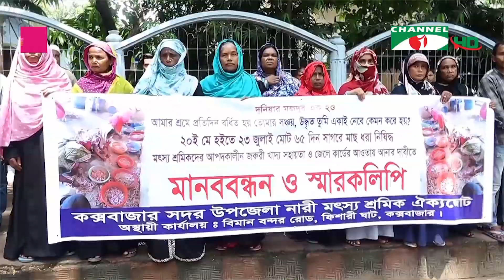সাগরে মাছ ধরা বন্ধের সময় সহায়তা চায় মৎস্যজীবীরা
সাগরে ৬৫ দিন মাছ ধরায় নিষিদ্ধকালীন সময়ে কর্মহীন হয়ে পড়া কক্সবাজারের মৎস্য অবতরণ কেন্দ্রের ৫ শতাধিক শ্রমিক জরুরি খাদ্য সহায়তা ও জেলে কার্ডের তালিকাভূক্তির দাবিতে মানববন্ধন ও স্মারকলিপি দিয়েছে। তারা বলছে, সাগরে মাছ ধরা বন্ধ থাকায় পরিবার নিয়ে অভাব অনটনে দিন কাটছে তাদের। কক্সবাজার থেকে সরওয়ার আজম মানিকের পাঠানো তথ্য ও ভিডিওচিত্রে রাজিব আহমেদের রিপোর্ট।

worldwide.